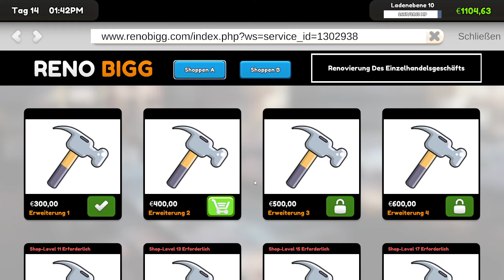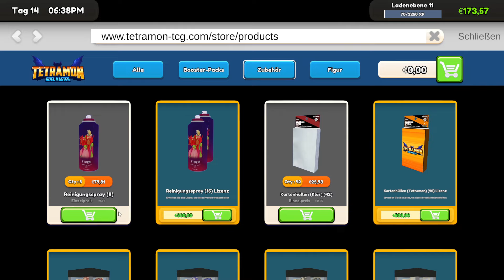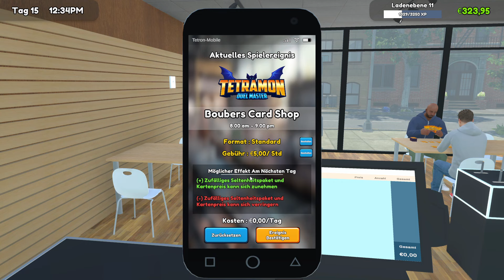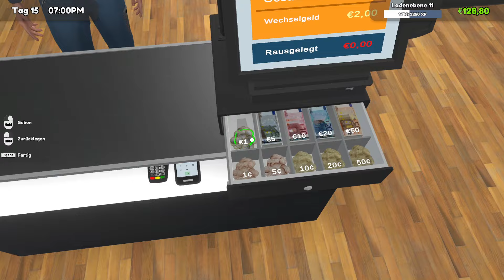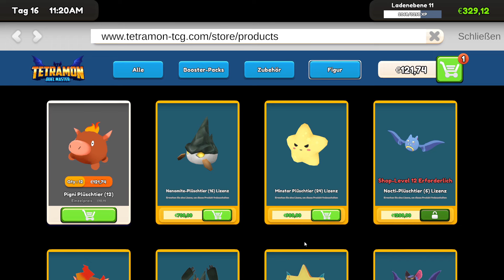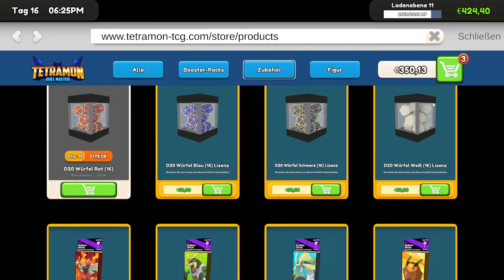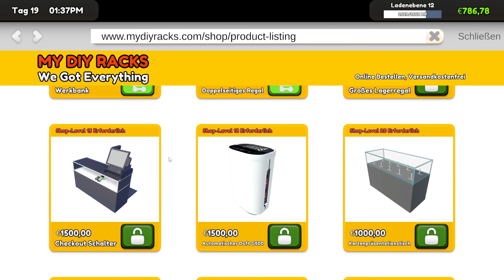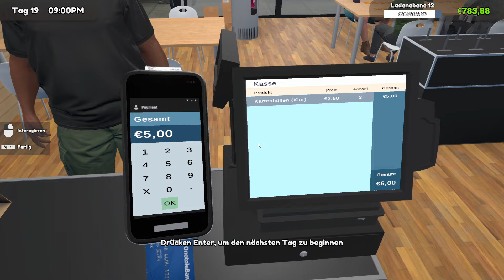TCG Card Shop #04 🎴 Anti-Stinker-Tower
Design your own TCG shop. Organize shelves and card packs to make customer shopping experience smooth and easy.

Card Collection:
Open the booster packs yourself and collect the cards. Find rare cards and sell them to make a fortune, or keep them to complete your card collection.

Host Game:
Set your card game format and fee, invite players to play card games in your shop. Be sure to keep your store clean and hygienic for the players or they might leave!

Order Products:
Stock up on different booster card packs and card game products. Keep track of popular trends and adjust your inventory to cater to the ever-changing demands of your customers.

Expand Your Business:
Earn profits to reinvest in your shop. Expand your space, unlock new card sets, and upgrade your facilities to attract even more customers and increase revenue.

TITEL: TCG Card Shop Simulator
GENRE: Simulationen, Early Access
ENTWICKLER: OPNeon Games
PUBLISHER: OPNeon Games
VERÖFFENTLICHUNG im Early Access: 15. Sep. 2024

▶ SYSTEMANFORDERUNGEN:
EMPFOHLEN:
Betriebssystem: Windows (64-bit) 10
Prozessor: Intel Core i5-6400
Arbeitsspeicher: 8 GB RAM
Grafik: NVidia GeForce GTX 1070
DirectX: Version 11
Speicherplatz: 5 GB verfügbarer Speicherplatz